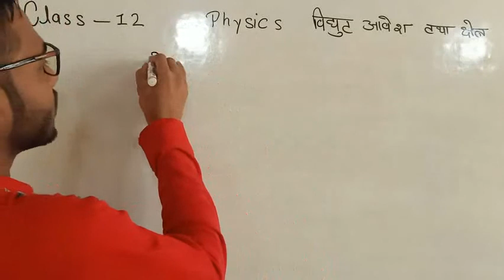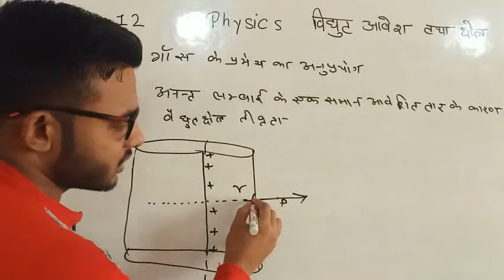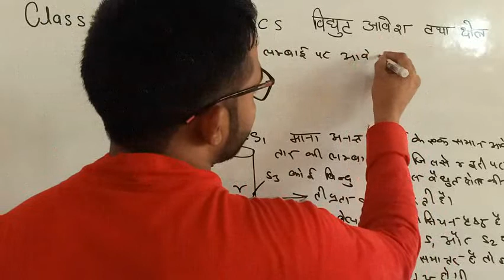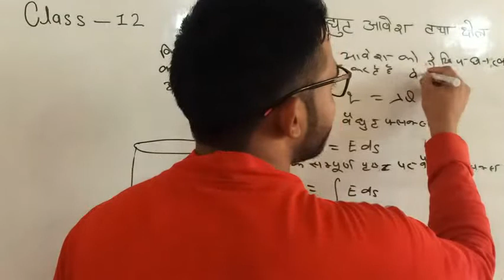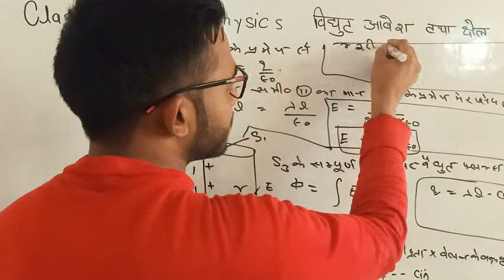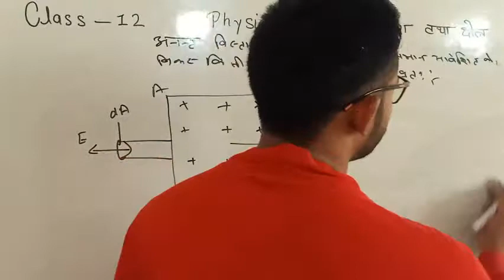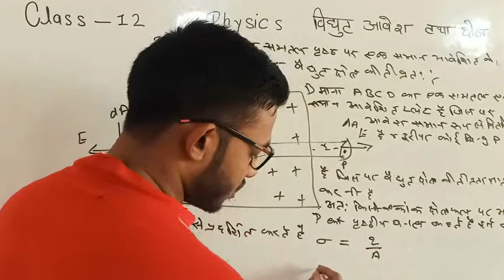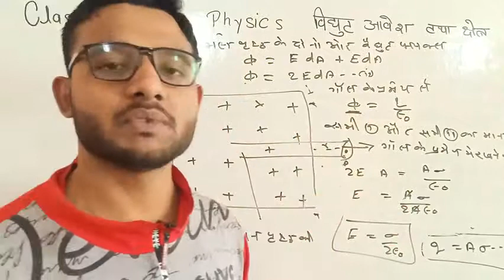Class 12 physics in hindi गॉस प्रमेय का अनुप्रयोग अनंत लम्बाई तार और क्षेत्रफल तीव्रता gaus theorem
Class 12 physics in hindi part-1 physics ncert in hindi Electric charge and field Chapter 1
     गॉस कथन गॉस प्रमेय का निगमन Class 12 physics in hindi गॉस कथन गॉस प्रमेय का निगमन Electric charge and field gaus pramey theorem
विधुत आवेश तथा क्षेत्र विधुत फ्लक्स और घन कोण आंकिक प्रश्न गॉस प्रमेय का अनुप्रयोग अनंत लम्बाई तार और क्षेत्रफल तीव्रता

विधुत क्षेत्र में विधुत द्विध्रुव द्वारा किया गया कार्य और स्थिति ऊर्जा
Chapter 1 विधुत आवेश तथा क्षेत्र प्रत्यानयन बल द्विध्रुव बल युग्म का निगमन
विधुत द्विध्रुव के करण उत्पान अक्षीय और निरक्षीय स्थिति
education study circle
विधुत-आवेश-तथा-क्षेत्र
Electric-charge-and-field
akshay sthiti physics,nilakshi sthiti mein vidyut kshetra ki tivrata
prtyanayan bal,class 12 physics prtyanayan bal